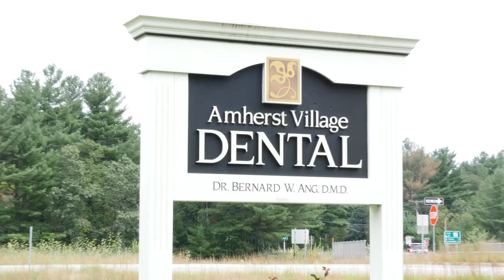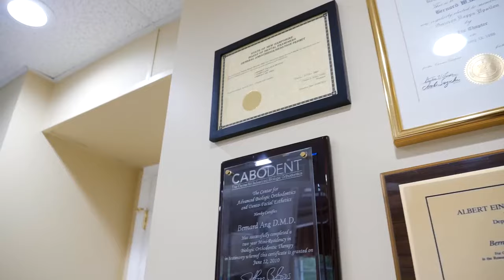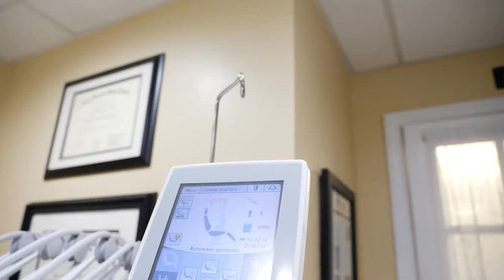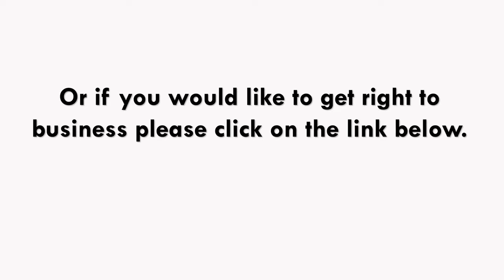Why Amherst Village Dental Loves to Work with IT Management Solutions 1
Fully Managed IT Support Client for over 2 years loves how IT Management Solutions has helped him and his staff make life simpler by eliminating all aspect of IT concerns out of the picture. Thank you, Dr. Bernard Ang, for your continued business.

If you are a business owner that wants to make life simpler for yourself and your team, then we are the right company for you.